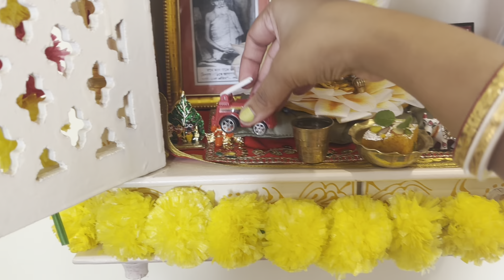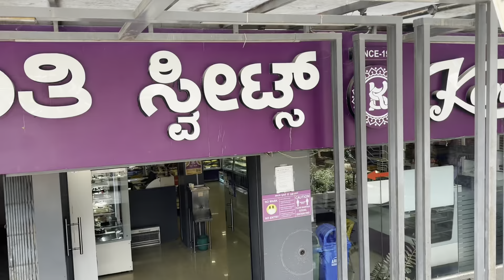Janmashtami Vlog | 2nd Part of Janmashtami Vlog